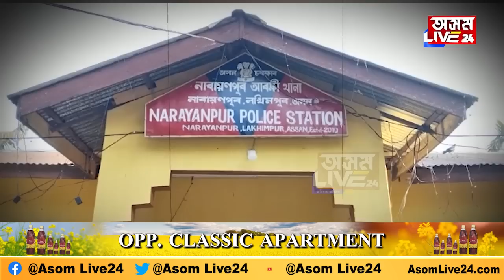ঘন কুঁৱলীয়ে কাল হ'ল সিদ্ধাৰ্থ বৰগোহাঁইৰ । ভয়ংকৰ দুৰ্ঘটনাত প্ৰাণ গ'ল শৰীৰচৰ্চাবিদগৰাকীৰ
ঘন কুঁৱলীয়ে প্ৰাণ কাঢ়িলে ধেমাজিৰ শৰীৰচৰ্চাবিদ সিদ্ধাৰ্থ বৰগোহাঁইৰ। ঘৰৰ পৰা ওলাই গৈ আৰু ঘৰলৈ উভতি নাহিল সিদ্ধাৰ্থ। এক শোকাকুল পৰিৱেশ।